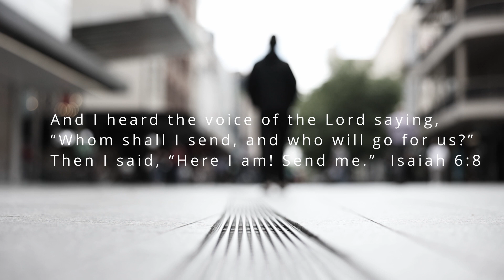Worship Journey Day 24 - City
Day 24 of Hope Central's 30 day Worship Journey.

Today’s Goal- To practise your awareness of the opportunities to reveal Christ in your day today

Today’s bible reading- Isaiah 6:1-8

Consider- A heart that is full of gratitude is quick to express it in action. Isaiah’s gratitude revealed itself in his desire to do the will of God. Consider the opportunities for you to reveal the love of Christ to someone else. It could be a word of encouragement, just listening, your reaction in a tough situation or talking to someone about the love of Jesus.
Pray- Give God thanks for his love for you, and his desire for you to grow in the knowledge of him. Thank God for today’s opportunities to reveal his love and the wisdom to know what is needed in that situation and the courage to do it.